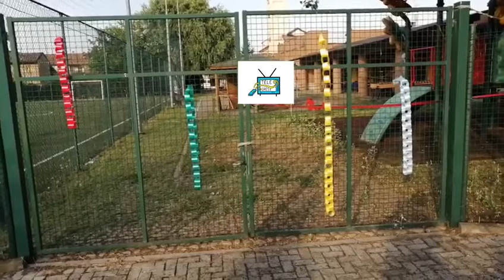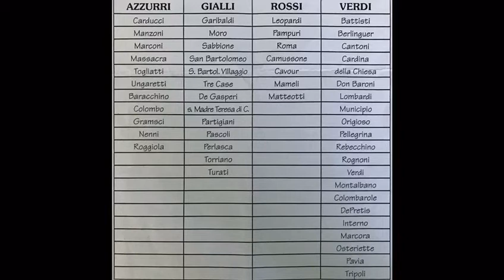TeleGrest: come fare fiocchi/nastri per le nostre case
Ecco a voi un nuovo video! Oggi impareremo a fare dei fiocchi da appendere alle nostre cancellate, proprio come facciamo solitamente durante la sagra della Madonna del Carminie.
Appendete anche voi i vostri nastri mi raccomando!